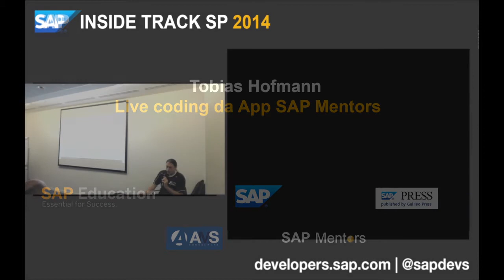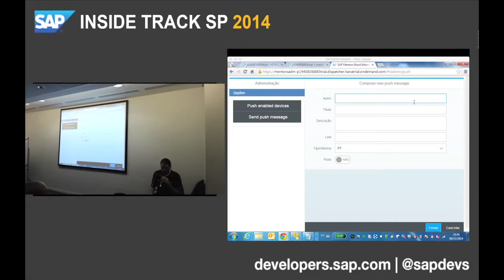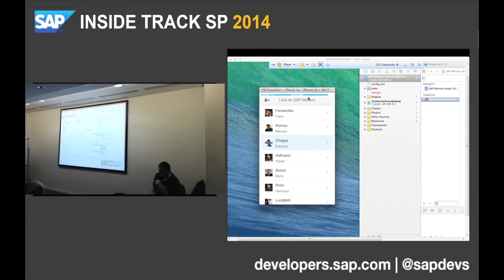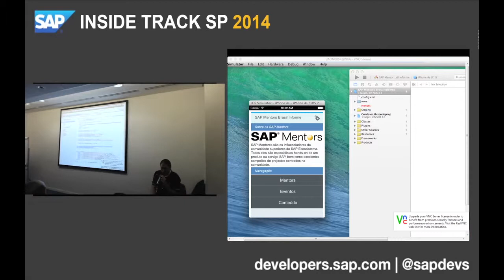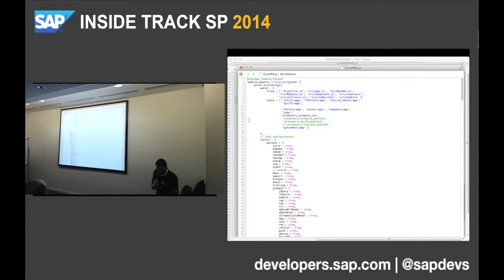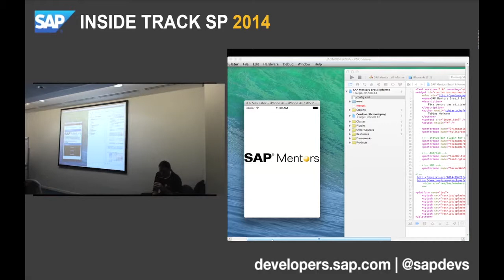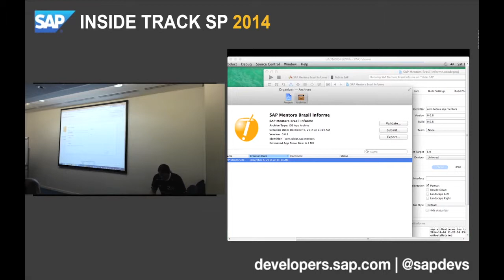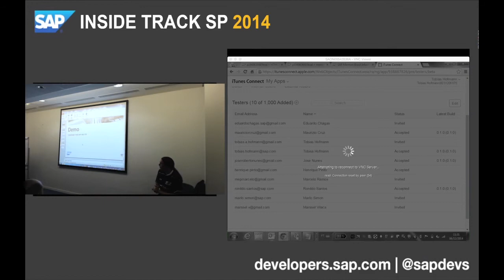SITSP 2014: Tobias Hofmann - Live coding da App SAP Mentors